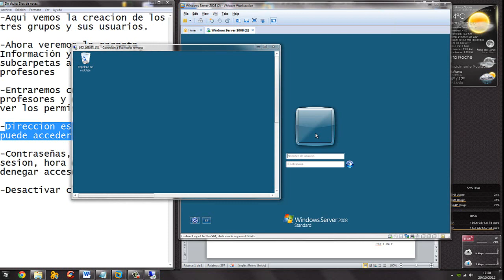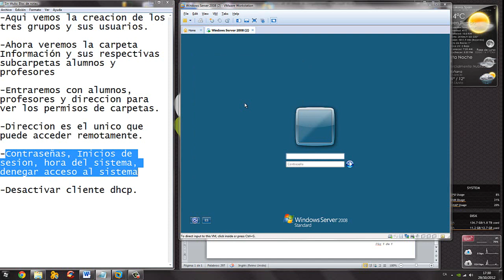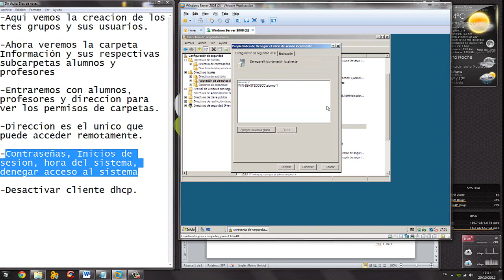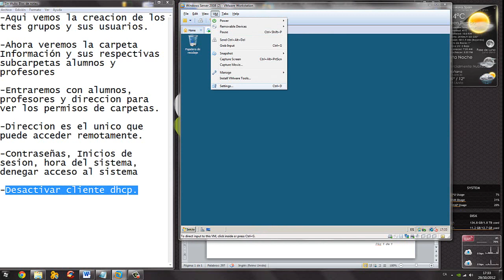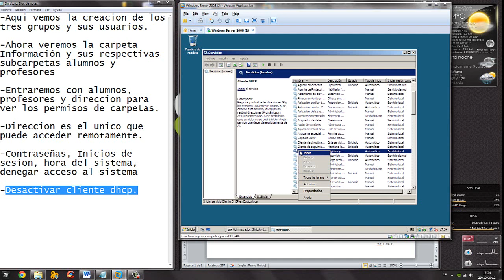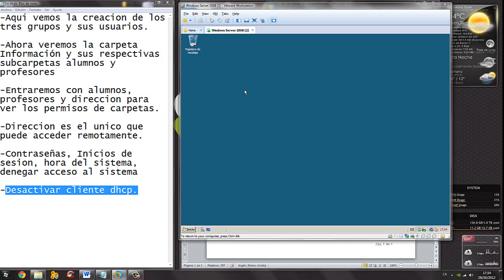Practica uf1 nf2